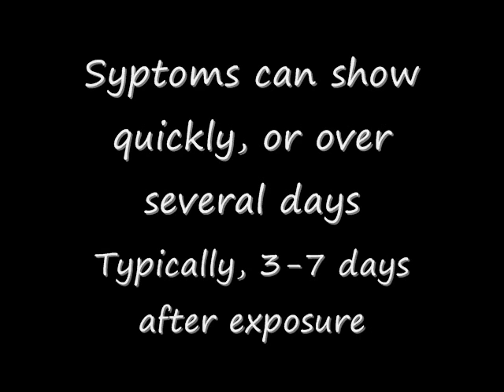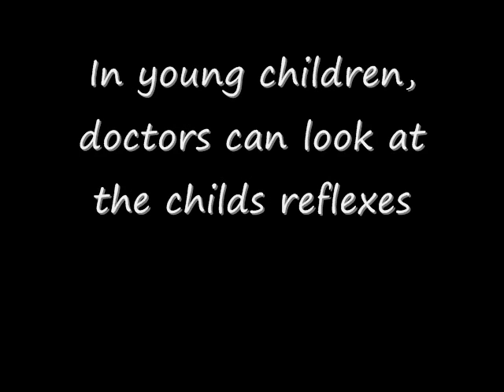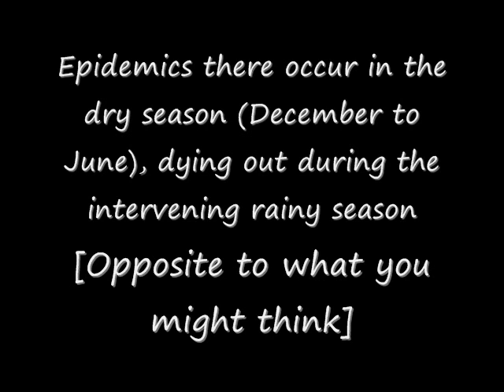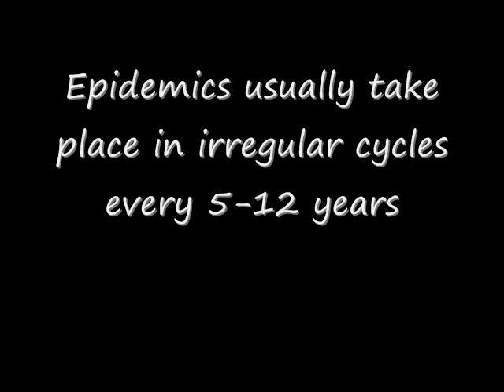Bacterial Meningitis (2011)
A short informational movie about Bacterial Meningitis.